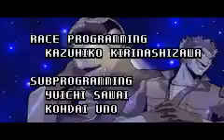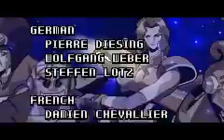F-Zero GP Legend (GBA) - Captain Falcon Story Mode